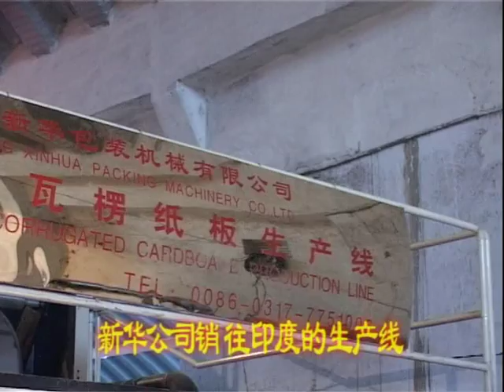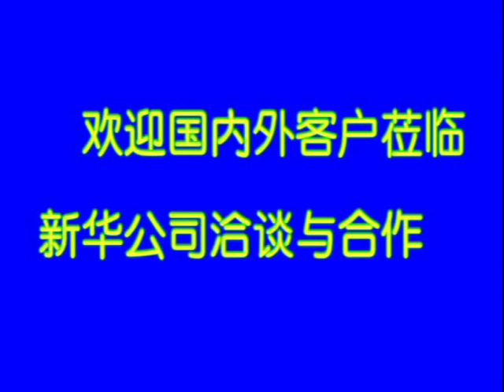WJ-5plys corrugated cardboard production line